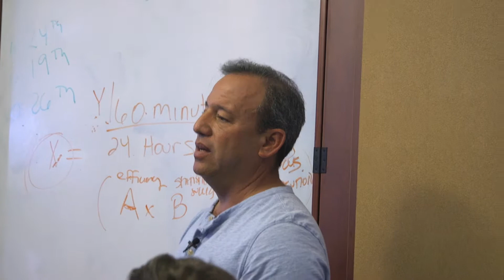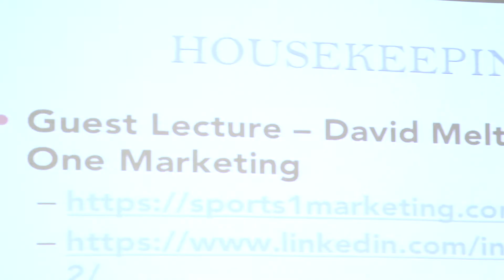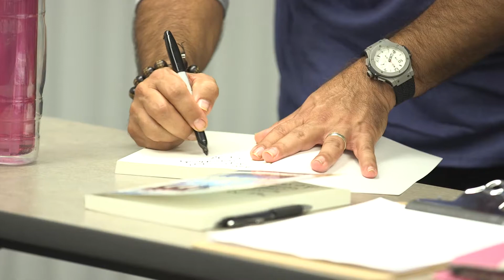STOP HEDGING INTO OPPORTUNITIES | VLOG #028